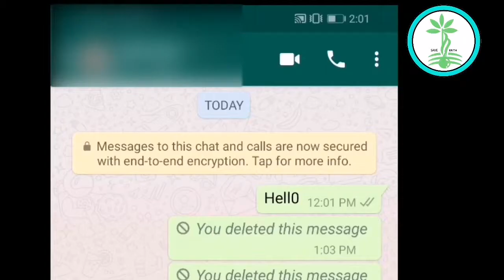How To Delete Sent Message On Whatsapp|വാട്ട്സ്ആപ്പ് മെസേജ് ഡിലിറ്റ് ചെയ്യുന്ന ട്രിക്ക്.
Kerala farming

how to delete sent message on whatsapp,delete for everyone അബദ്ധത്തിൽ സംഭവിക്കുന്ന വാട്ട്സ്ആപ്പ് പോസ്റ്റുകൾ ഇടുന്നവർ അത് നീക്കം ചെയ്യാൻ അറിയാതെ ഗ്രൂപ്പുകളിൽ വിഷമിക്കുന്നവർക്ക് ഈ വീഡിയോ ഉപകരിക്കും എന്ന് പ്രതീക്ഷിക്കുന്നു.